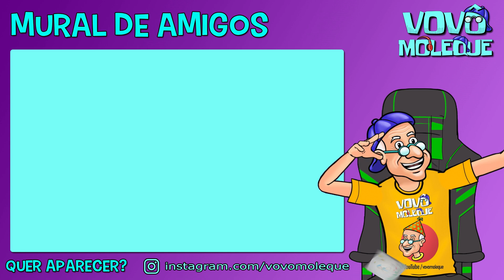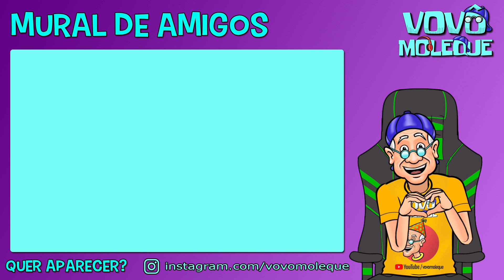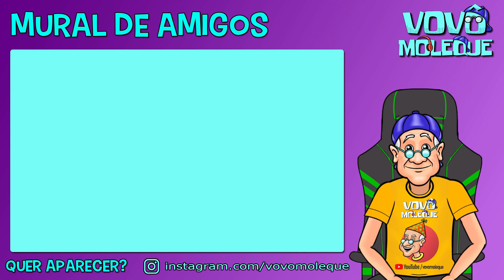Vovô Moleque mostra o campeão do concurso de desenhos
Venham ver o grande vencedor da semana do concurso de desenhos daqui do canal do Vovô Moleque

Nessa semana o Vovô Moleque está de férias e não vai ter episódio normal... só que o concurso de desenhos não parou não !

Muitas crianças estão mandando desenhos fantásticos para o Vovô Moleque e teremos o grande vencedor desta semana!

Não fique fora dessa e mande você também o seu desenho para o Vovô Moleque participando deste concurso que está legal demais!!

Muito obrigado meus amigos!

Um abração do Vovô Moleque